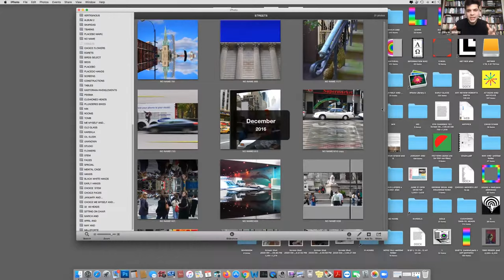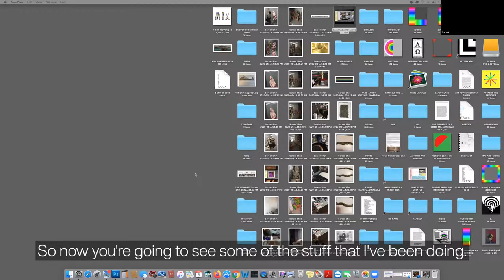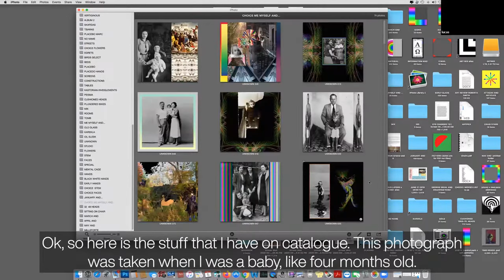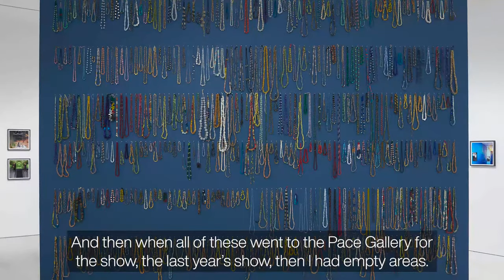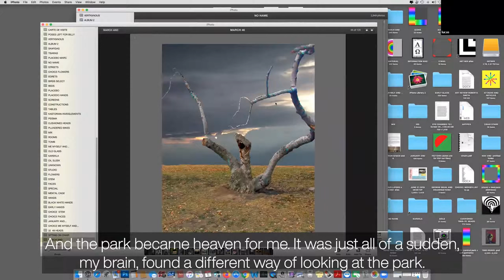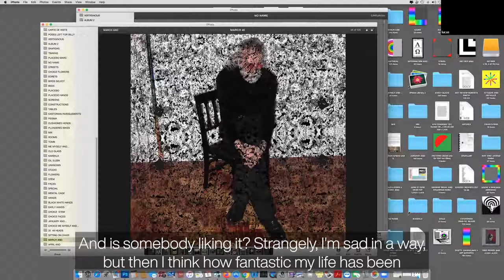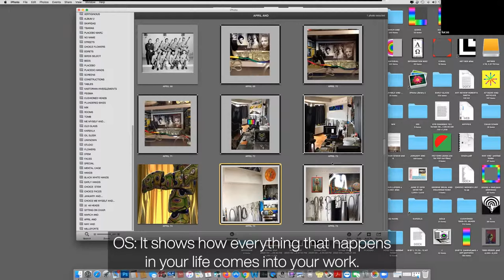Virtual Studio Visit: Lucas Samaras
This spring, in light of the spread of COVID-19 and the subsequent closures of art institutions in New York and abroad, Pace Gallery Curatorial Director Oliver Shultz sat down for a virtual studio visit with artist Lucas Samaras, whose artistic practice has often been rooted in isolation in his studio in New York City. Samaras shares an intimate and autobiographical reflection on his life and photography and delves into some of his recent and earlier works, all through his own computer screen.